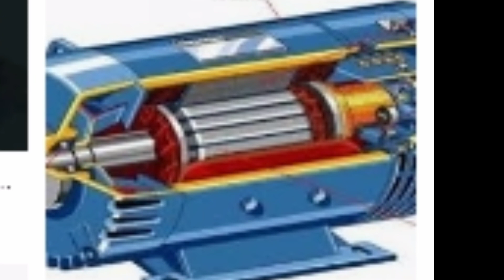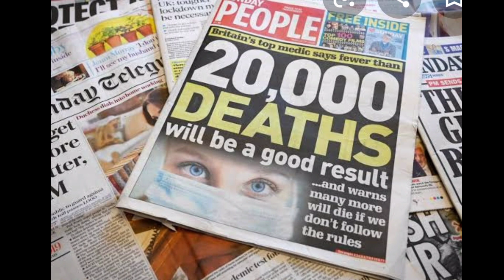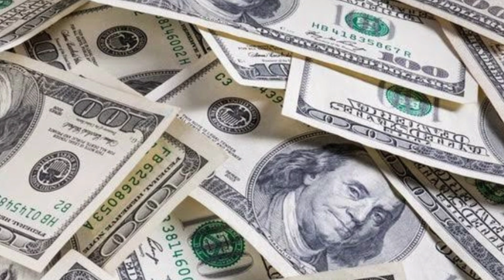motivational video//NOBEL PRIZE की शुरुआत कब और कैसे हुई?//inspirational//shorrs..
जीवन बदल देने वाली प्रेरणादायक कहानी।

About this video:
Ye ghatna Nobel prize ki surwat se aadharit hai.ye real story hai. isiliye is video ko pura dekhe.

   About this channel:
  This channel is MOTIVATIONAL video channel.in this channel only posted motivational video,motivational thoughts and motivational story.

 motivational speech | motivational Hindi story | stories in hindi | Hindi story | Hindi kahaniya | bedtime stories | popular hindi stories | kahani |

   our content:
 Hindi kahaniya
 moral kahaniya
 stories
 motivational kahaniya
 motivational kahani
 motivational kahani in hindi
 prernadayak kahaniyan
 मोटीवेशन कहानी
 motivational cartoon video
 Hindi speech
 inspirational story
 motivationa story
 funny stories
 entertainment video
 sanjay gupta stories
 sandeep Maheshwari video
 Vivek bindra vidwo
 Himesh madan motivational stories